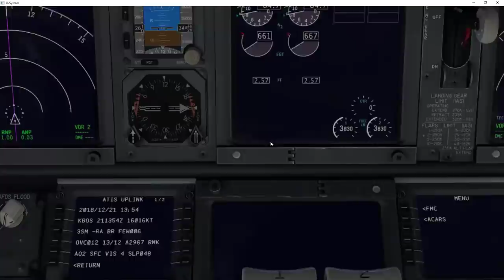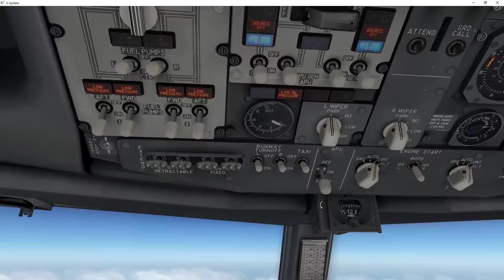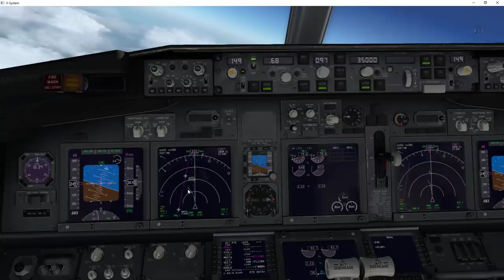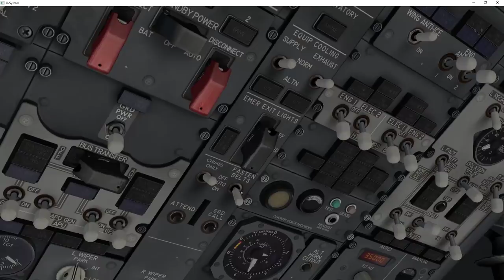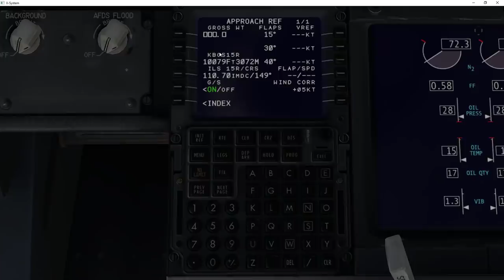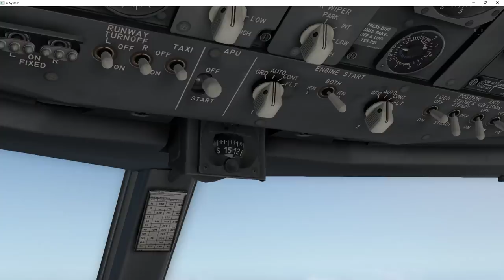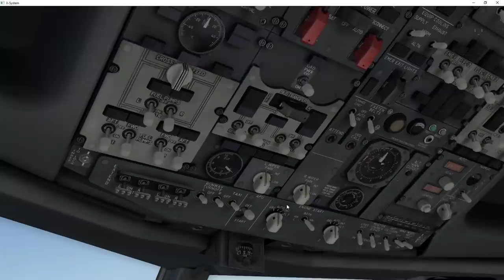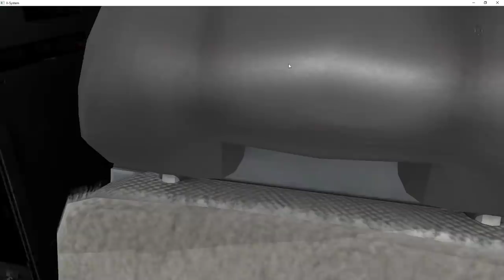Let's Fly: X-Plane 11 - Zibo 737-800x - Toronto to Boston - 3/3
Today's we're flying the fantastic (and free!) Zibo 737-800x from Toronto Pearson (CYSB) to Boston Logan (KBOS).

Snail Mail:
P3A 4S8